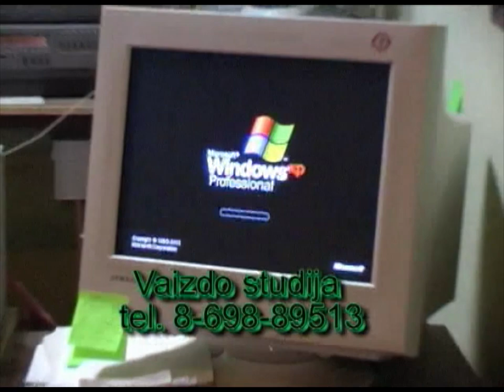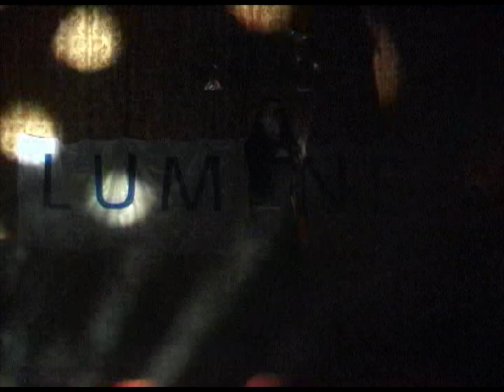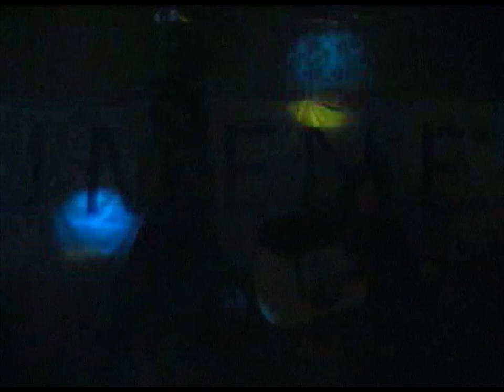"PAŠĖLUSI PANELĖ - 2004" Ukmergė.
Vaizdo įrašą pateikė UKTVZ Kęstutis Zabiela.